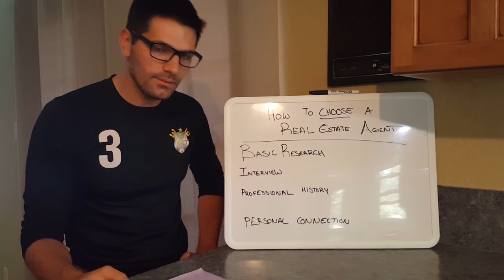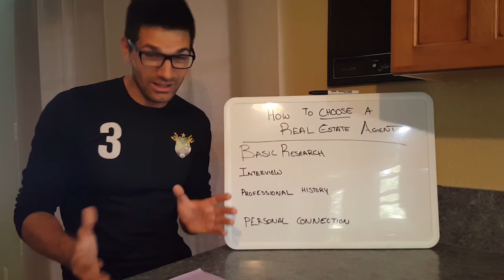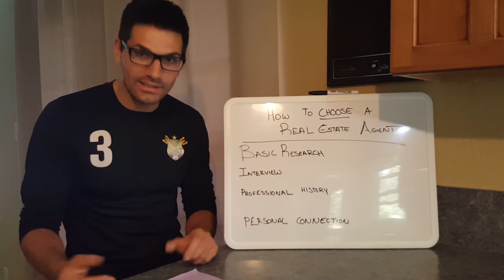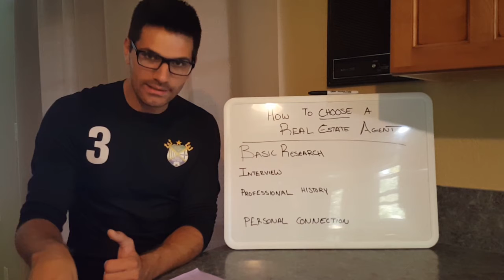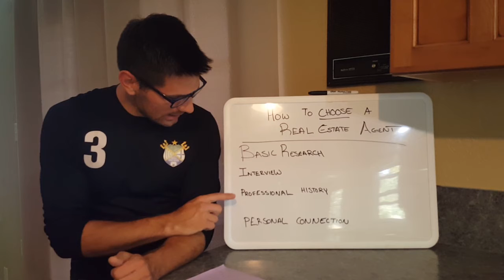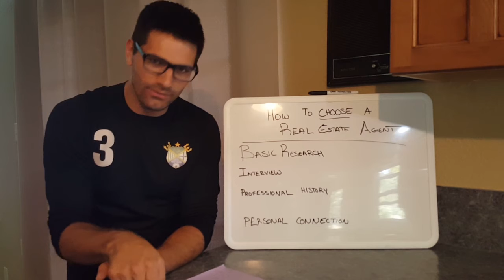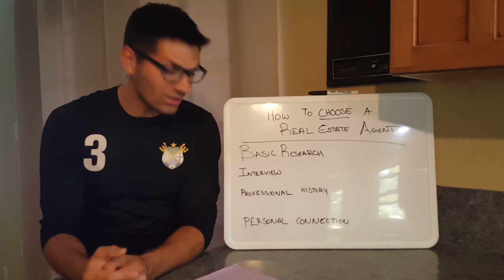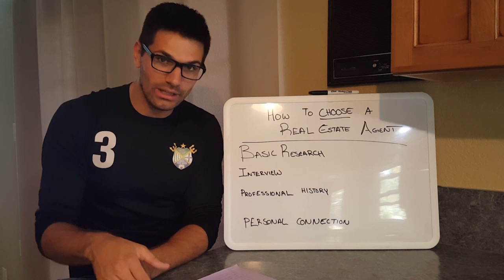How to Choose a Real Estate Agent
From a basic Google search, through an interview process all the way to a personal connection with a real estate agent. Finding the right person who will help you make one of the largest financial decisions of your life is incredibly important and a grossly under taught process in today's society.